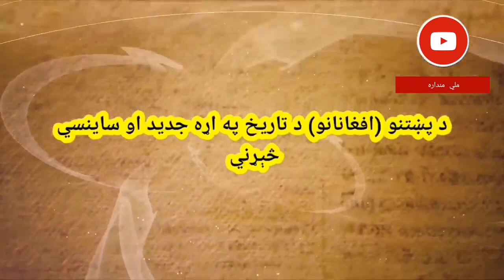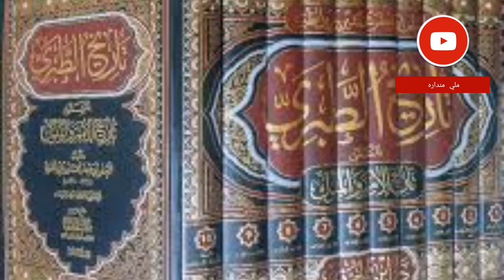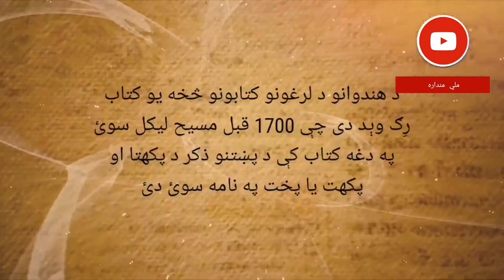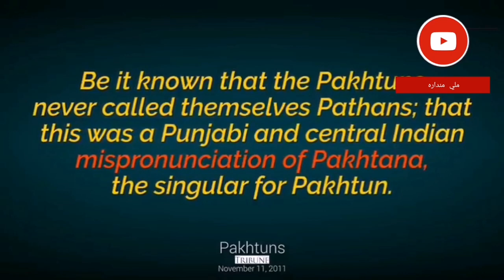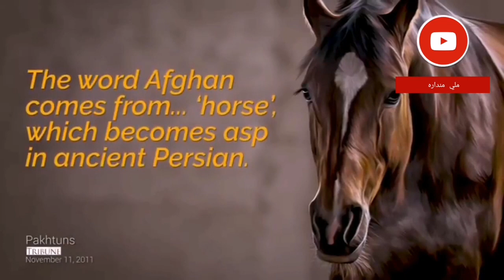پښتون تاريخ | دويمه برخه | Pashtun Afghan history